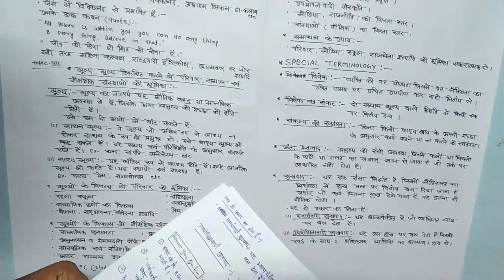Ethics unit 1(part2) for UPSC and UP PCS MAINS...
This is last lecture of unit 1 + previous  year paper related this unit-1...